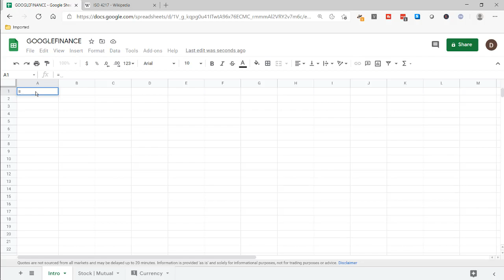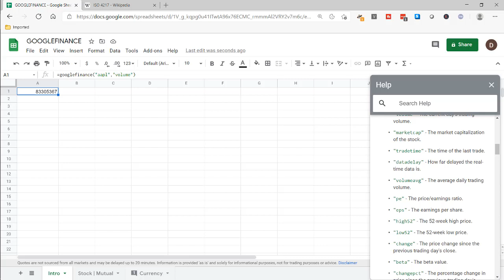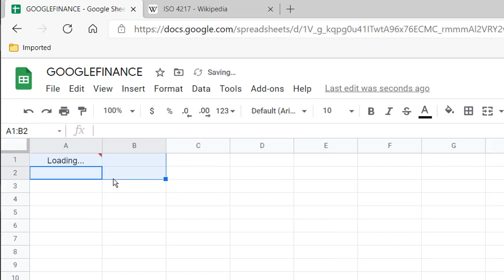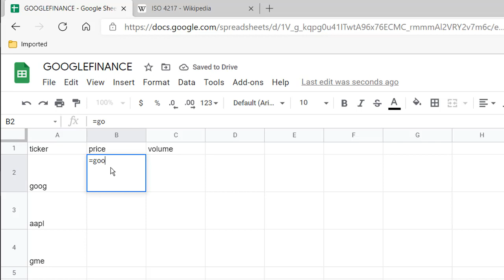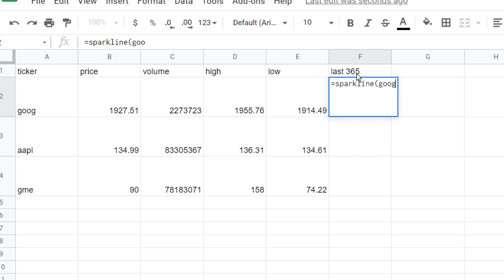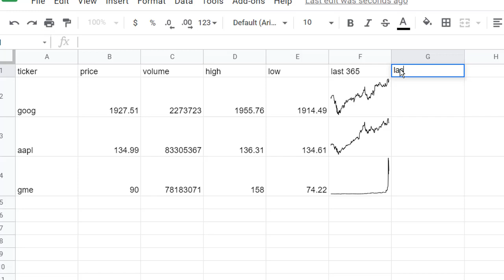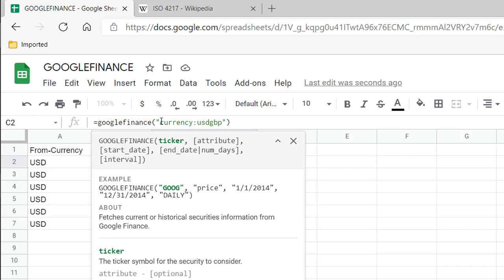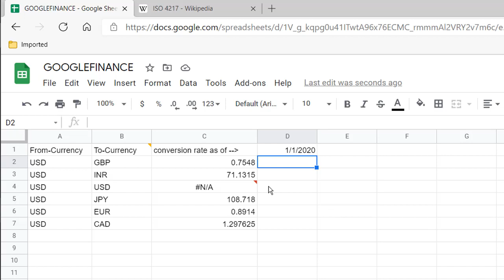Track Stocks with GOOGLEFINANCE - Google Sheets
If you like to track your stock investments, Google Sheets has a function called GOOGLEFINANCE that helps you get delayed (~20 minute) stock price (or volume) information on numerous stocks in your portfolio.  It can event track mutual funds and currency.  You also have the option of getting historical information on those various stocks so you can do some anaylsis or comparisons of your portfolio.  In this video I'll show you how to use  the many ways of GOOGLEFINANCE to get this information and even show you how to create a small in cell chart to visualize the stock prices from 30 days or even 365 days to the current date.